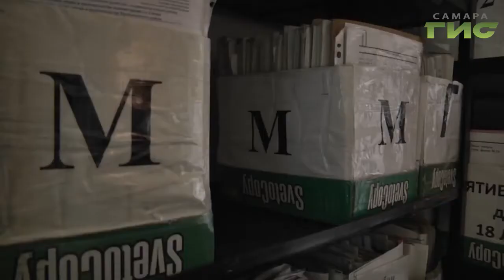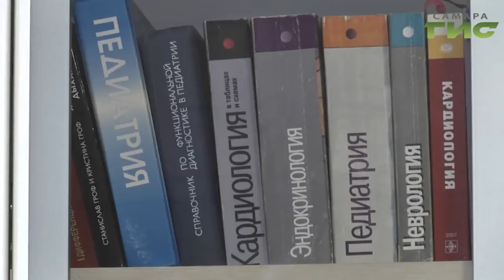"Право на маму" (222)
Неуместные люди. Люди, не сумевшие найти своего места в жизни. Покинувшие ее без боя. По данным статистики, каждый третий детдомовец станет бомжем, пятый — преступником, а каждый десятый покончит жизнь самоубийством. Смотрите "Право на маму".